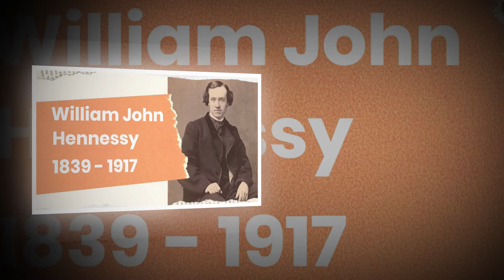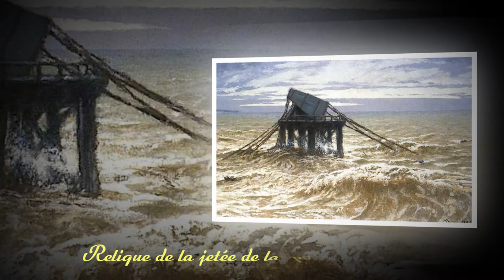William John Hennessy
William John Hennessy est aussi un peintre paysagiste et de genre.

                  Félix Mendelssohn
                  European Archive